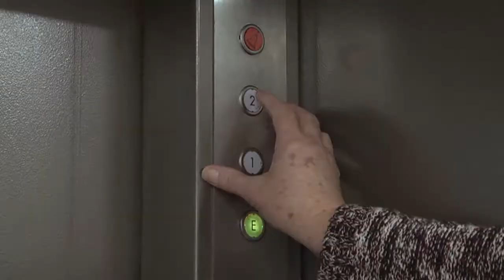Die Kleiderkammer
Eine kleine Spende bewirkt Großes - Die Kleiderkammer bei der Caritas in Trier